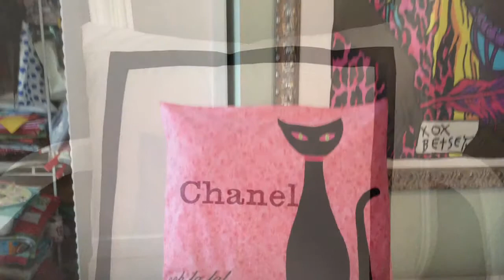Material Girl Studio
Quilts, pillows, and Sammy